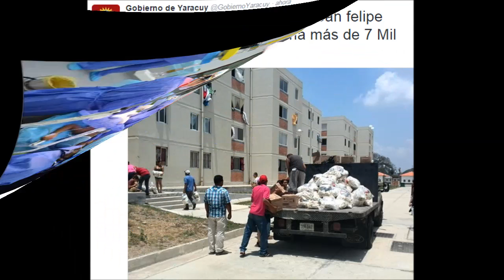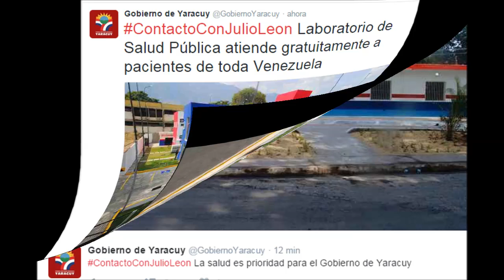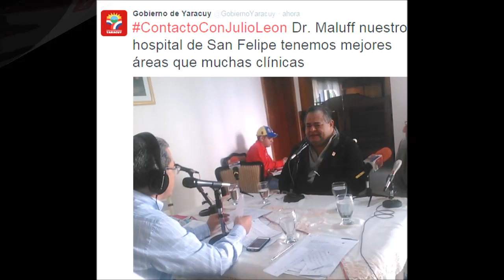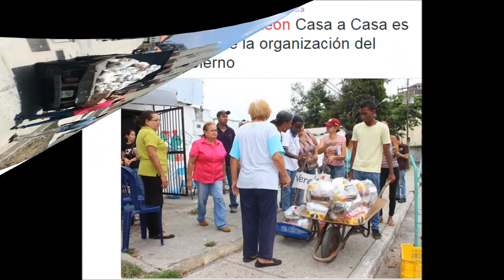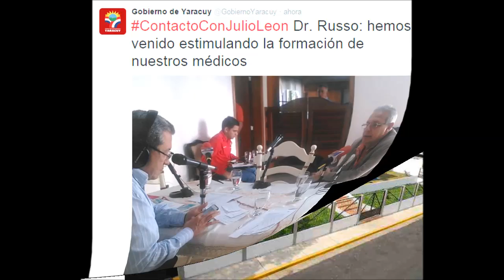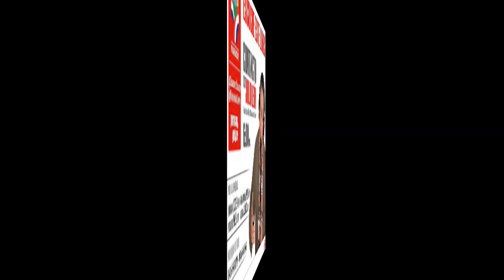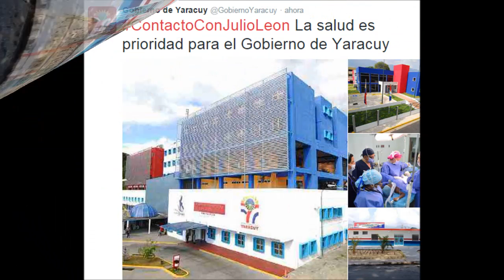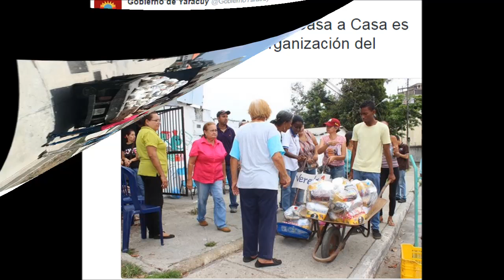REEDITADO EnContactoConJulioLeón 10# Fortaleciendo La Revolución